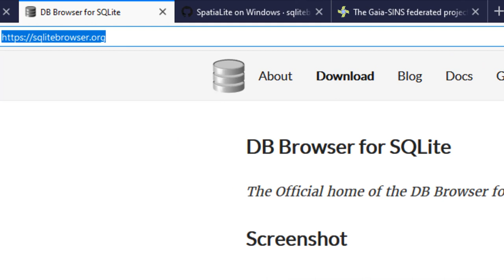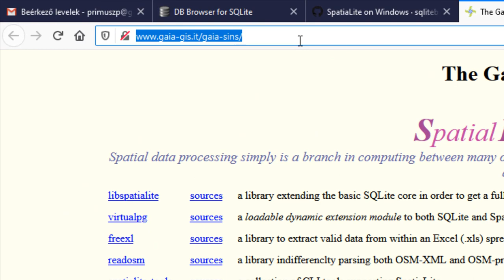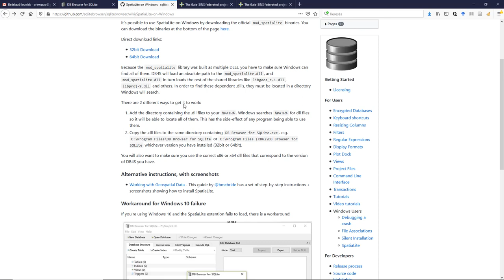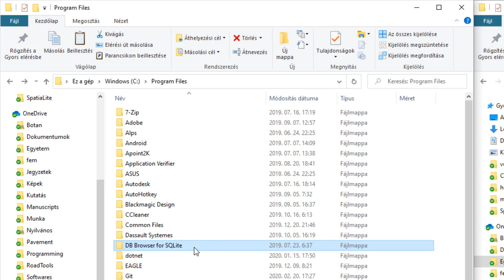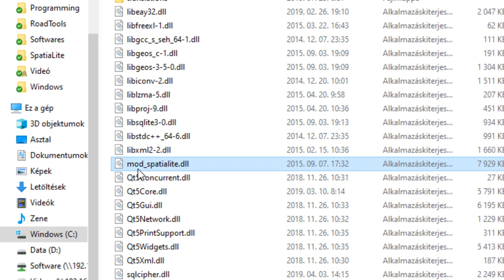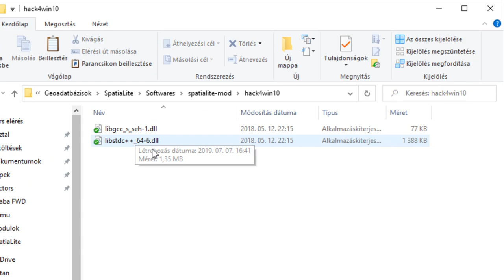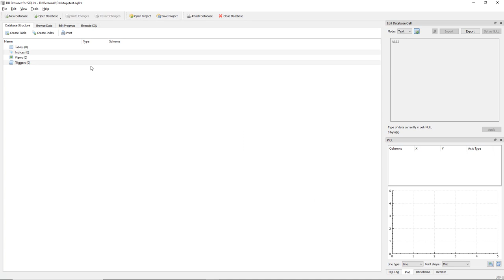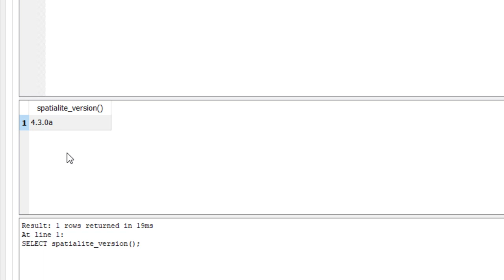SpatiaLite és DB Browser for SQLite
A videó bemutatja a SpatiaLite téradatbázis rendszer használatát a DB Browser for SQLite alkalmazásban. A videó a Geoadatbázis-kezelés című tantárgy távoktatását támogatja és elsősorban a Földmérő és Földrendező Mérnöki BSc szak hallgatói vehetik hasznát.